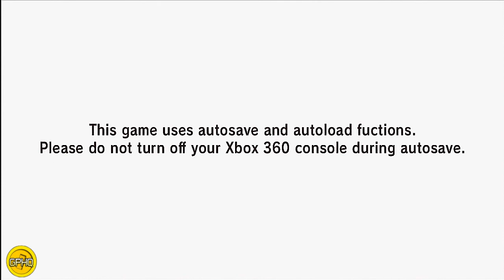Dragon Ball Z Battle of Z Demo